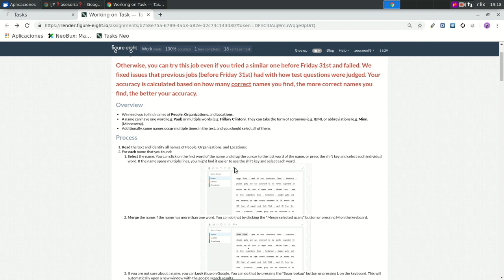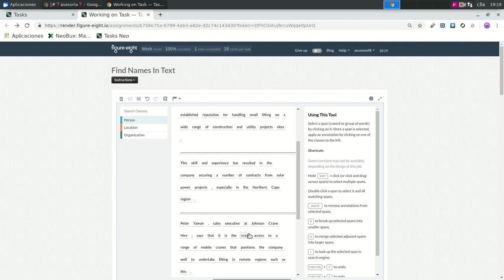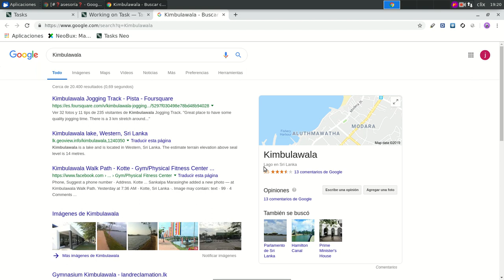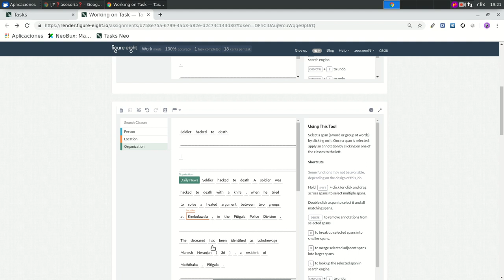Find Names In Text